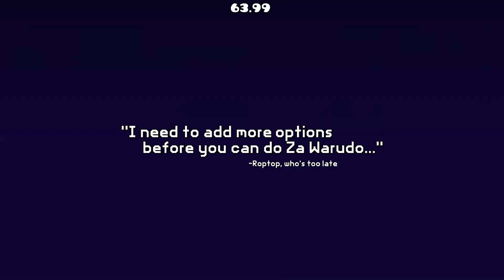Geometry Dash Speedrun - Za Warudo by LightPotatoDev in 2:12.712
704 attempts. Probably the most spent on a GD speedrun so far... ended up with a pretty clean run though, and record that will probably remain untouched for an hour or two.